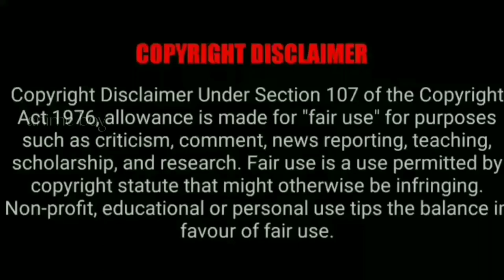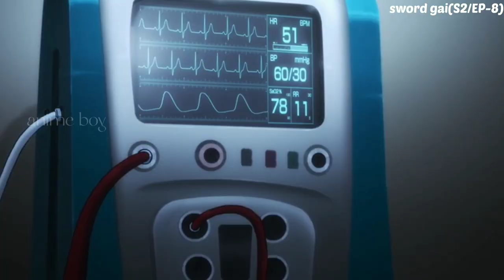Born to be a Evil God season-2|Episode 8 Explain in Tamil | Anime Boy |பொல்லாத கடவுளாகப் பிறந்தவர்